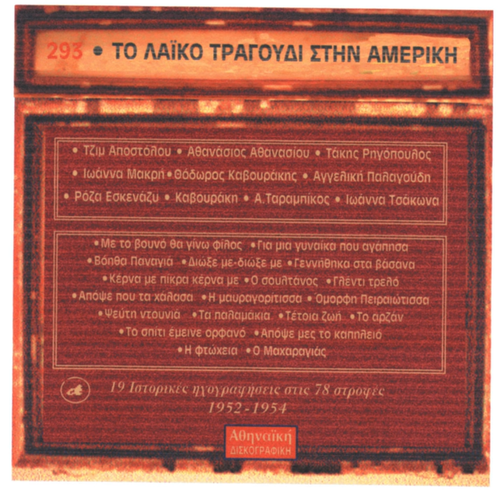Me to vouno tha gino filos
Me to vouno tha gino filos · Thanasis Kavourakis

To Laiko Tragoudi Stin Ameriki, No. 2